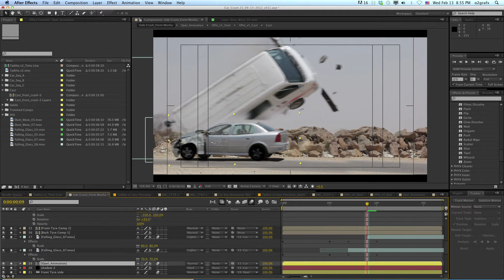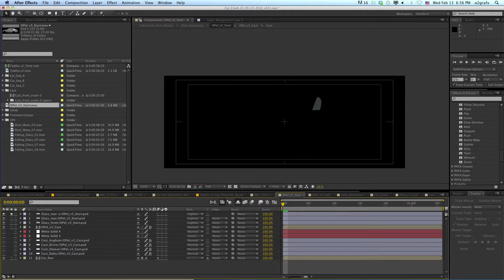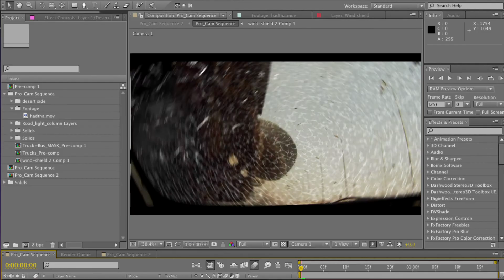Making of sequence "Car Accident" | Fe 3'mdet 3en في غمضه عين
A breakdown for Car Accident sequence..
Compositing work breakdown.